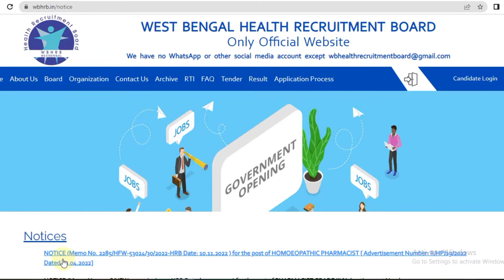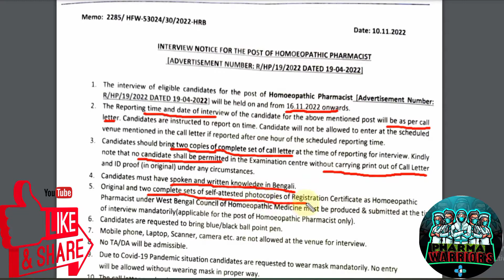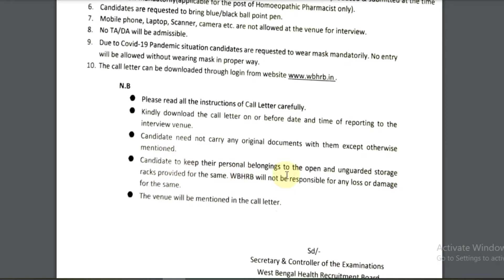WBHRB Homeopathy Pharmacist Interview Details|| How to Download Homepathy Pharmacist Call Letter?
This Video regarding the Homeopathy Pharmacist Interview Update. Here we discuss full notifications details as well as call letter download process.